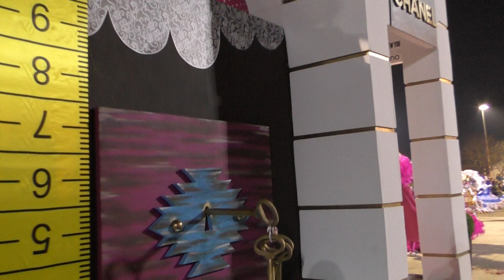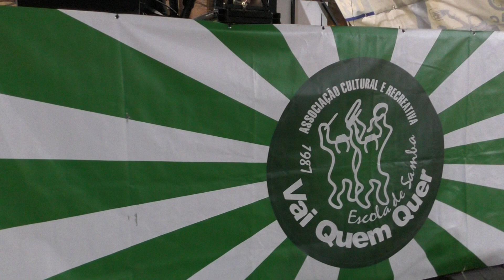Vai Quem Quer @Desfile Escolas de Samba - Carnaval de Estarreja 2020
ENREDO 2020: " Feito por medida "